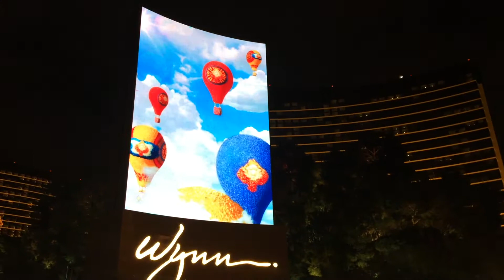Travel Throwback : What happens in Vegas stays on Youtube - Shobhit at Las Vegas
Shobhit at Las Vegas prior to the pandemic and had a wonderful time at one of the most amazing places on earth. What happens in Vegas stays on Youtube.